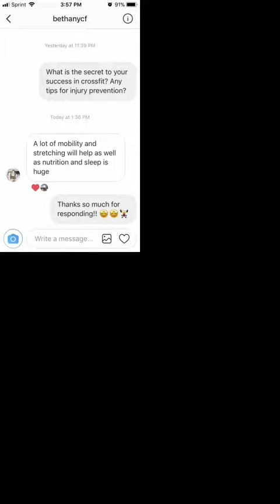How to come up with a great business idea